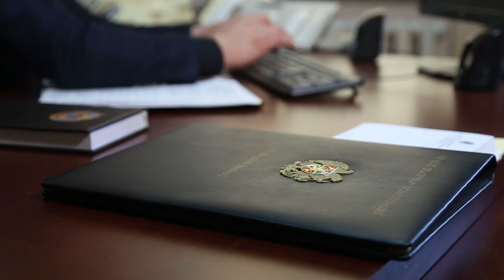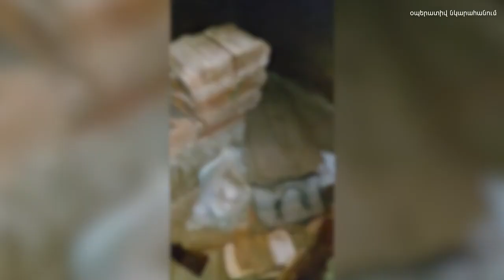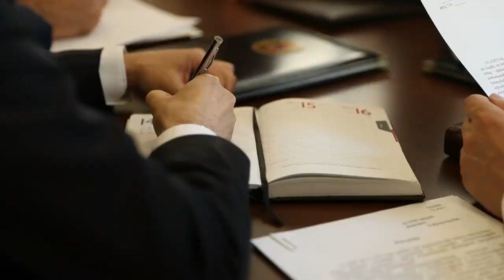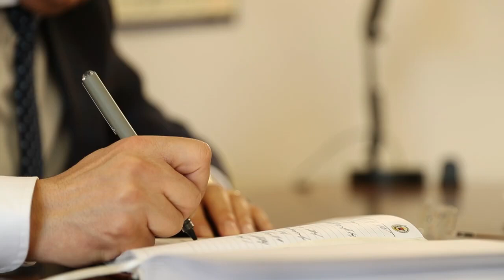ԱԱԾ-ն՝ Վանեցյանի և մյուսների ձերբակալության և նրանց առաջադրված մեղադրանքի մասին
ԱԱԾ-ն կանխել է պետական գործչի սպանության, ՀՀ կառավարության լիազորություններին տիրանալու, բացահայտել է մի խումբ անձանց կողմից այդ նպատակով ապօրինի կերպով զենք, ռազմամթերք, պայթուցիկ նյութեր ձեռք բերելու, պահելու դեպքեր։
Մանրամասները՝ տեսանյութում